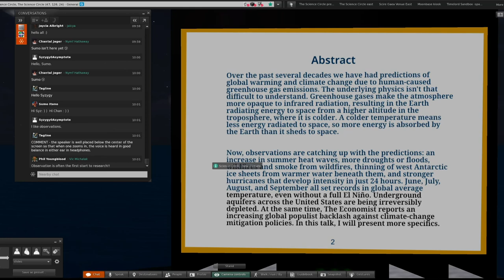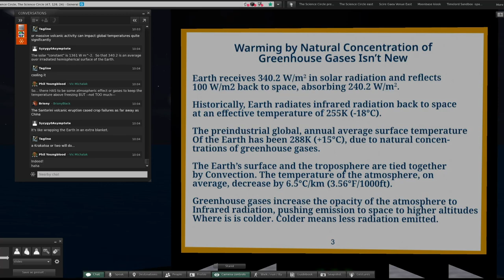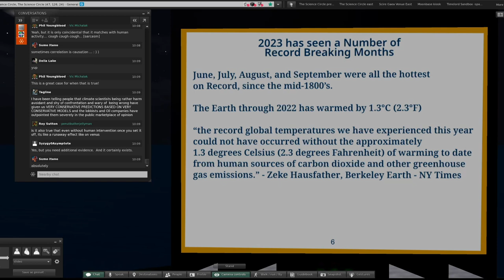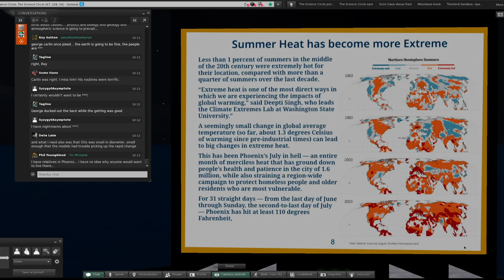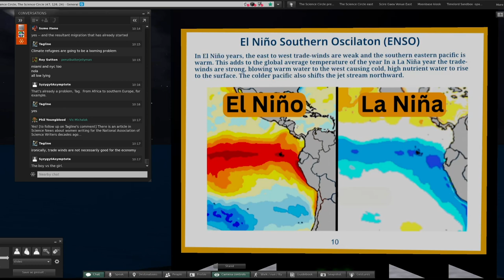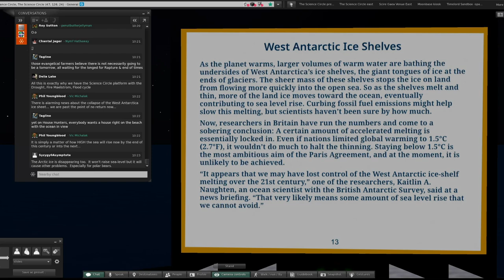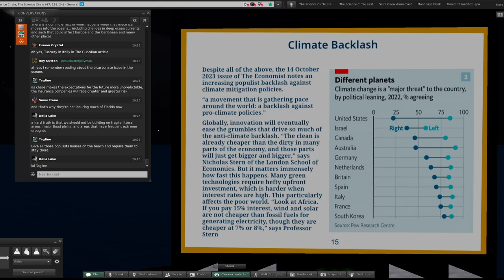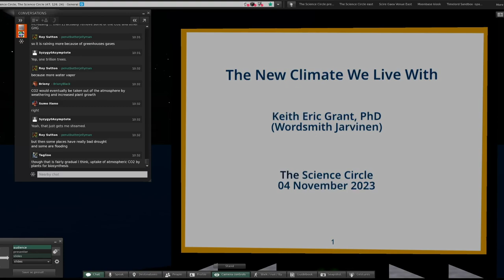The New Climate We Live With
The Science Circle in the Second Life™ virtual World hosted a live presentation on how climate has changed.